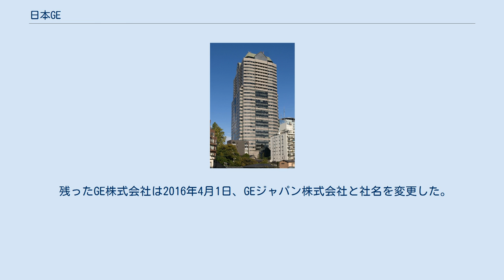日本GE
日本GE株式会社（にほんジーイー）は、米ゼネラル・エレクトリック（GE）の日本法人。
日本におけるGEの本社機能を持ち、かつては法人金融や不動産ビジネスなどの事業を手掛けた。
 日本におけるGE関連法人の親会社、GEジャパン・ホールディングス株式会社として発足し、2008年に日本GEに改称した。
2009年1月には不動産ビジネスを展開していたGEリアル・エステート株式会社と合併。
さらに2010年1月には法人金融を手掛けるGEフィナンシャルサービス株式会社と合併した。
 事業部門として、本社機能として事業統括を行う「GEコーポレート」、法人金融事業を行う「GEキャピタル」、不動産ビジネスを行う「GEリアル・エステート」が置かれている。
 2008年以降、日本におけるGEの金融サービス事業は、段階的に日本GEに集約された。
かつて存在した主な法人は以下のとおり。
 2015年12月15日、三井住友フィナンシャルグループは、米GEから日本のリース事業を約5750億円で買収すると正式発表した。
これを受け日本GE株式会社は企業向けリースおよび金融事業の会社分割が進められた。
2016年3月1日、コーポレート等関連事業を「GE株式会社」、法人向けリース・融資事業を除くキャピタル関連事業を「GEキャピタル・アセット・ファイナンス合同会社」に会社分割を実施し、売却対象は日本GE合同会社に集約された。
そして日本GE合同会社は同年4月に三井住友ファイナンス&リースの完全子会社となりGE傘下でなくなった。
 残ったGE株式会社は2016年4月1日、GEジャパン株式会社と社名を変更した。